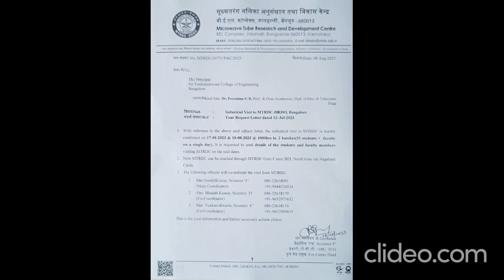Research and Innocation center visit